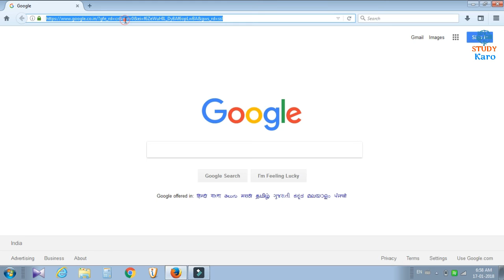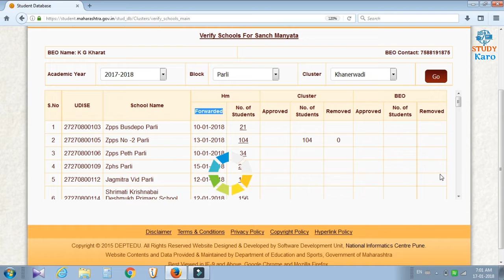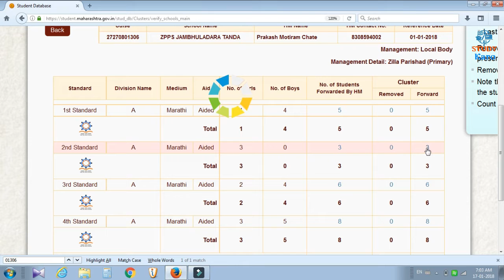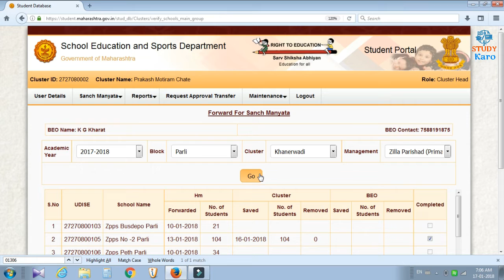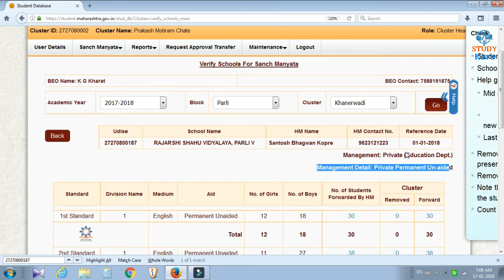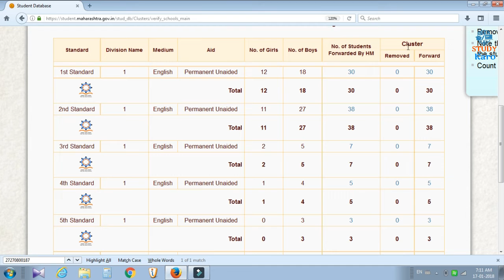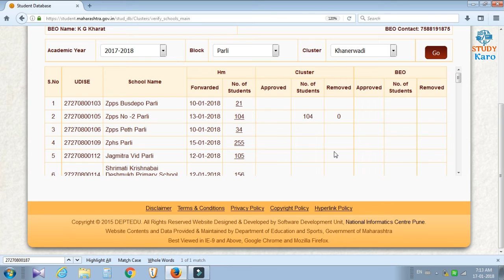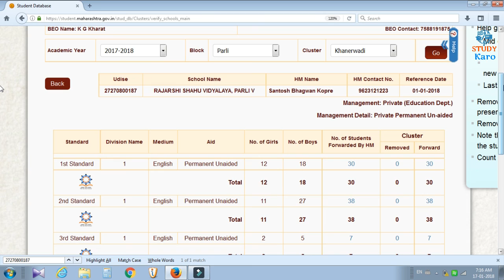how to verify sanchmanyata cluster login on student portal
verify sanchmanyata
kendra pramukh login warun sanch manyata kashi forword karavi.

केंद्रप्रमुख लॉगीनवरून student portal वरील संचमान्यता ही कशापध्दतीने Verify करावी यासाठी Start to end पर्यंतचा मार्गदर्शन असलेला एकमेव Video.
तसेच विद्यार्थी कशा पध्दतीने delete किंवा Remove करावा

how to veriry sanch manyata cluster login

sanchmanyata kendra pramukh login warun kasha prakare forword karvi.
student kasa remove karava.
cluster varun sanch manyata kasi forword karavi yasathi ha video jarur paha...